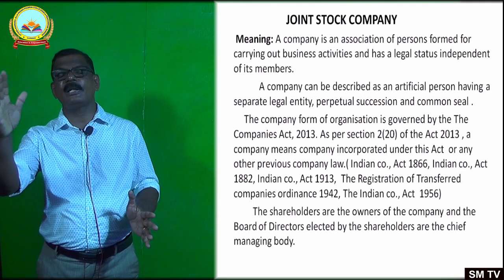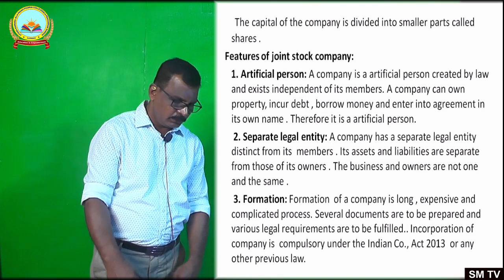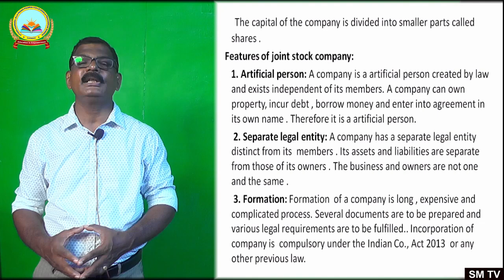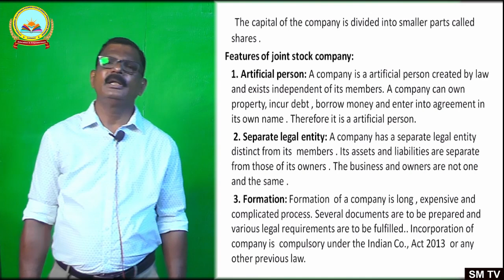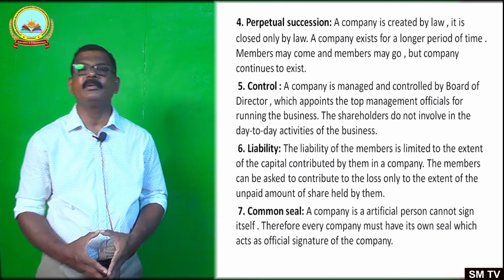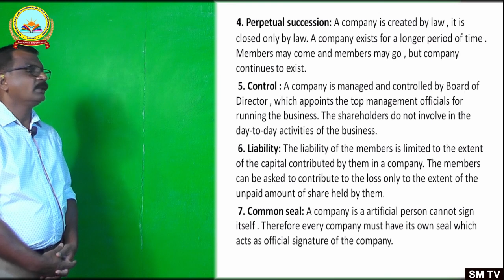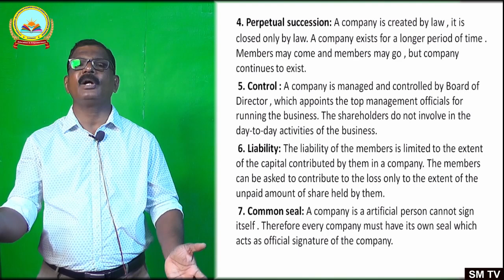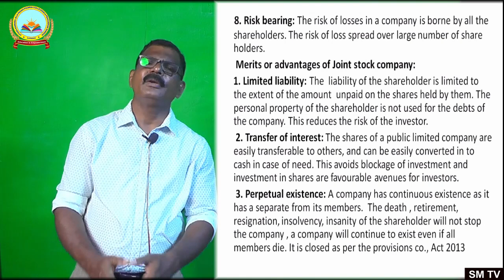I PUC Business Studies ,Forms of business organization: Joint stock company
I PUC   Business Studies
,Forms of business organization: Joint stock company

By R H Naik
Lecturer in commerce , H Benne Govt. P U College, Nellikeri, Kumta , U K